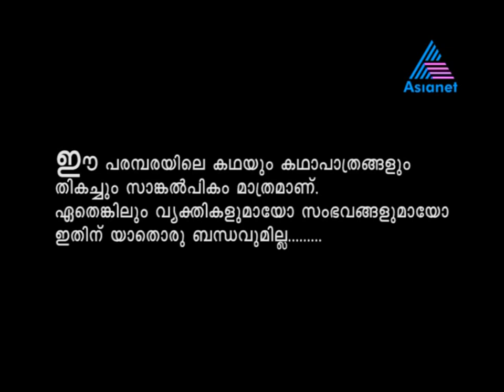Ammakili 06/05/12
Ammakili 05-06-12